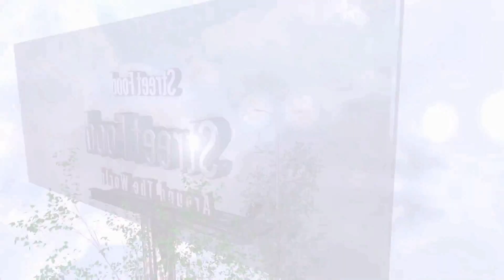FANTA ORANGE ice cream rolls street food - ايس كريم رول فانتا برتقال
FANTA ORANGE ice cream rolls street food - ايس كريم رول بفانتا برتقال
Fanta Ice Cream  - ايس كريم فانتا
Fanta Ice Cream Rolls | how to make oddly satisfying Fanta rolled Ice Cream - ايس كريم فانتا
Fanta Ice Cream Rolls | how to make oddly satisfying Fanta rolled Ice Cream - ASMR Food